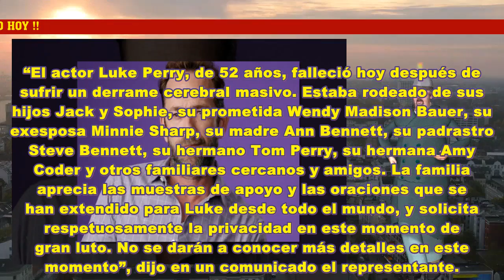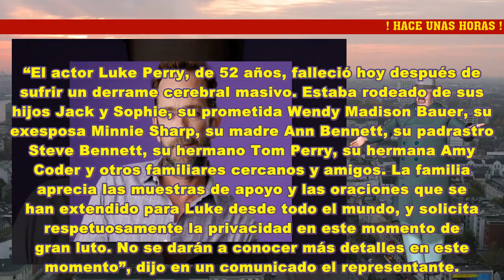La causa de la muerte del actor Luke Perry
# Luke Perry#